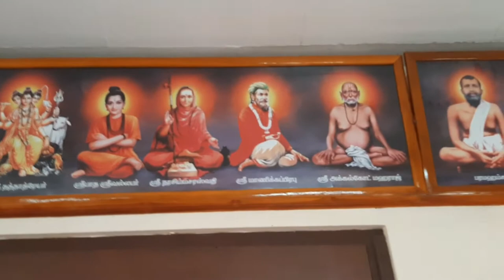Sai Thapovanam Baba Guruvar Darshan | சீரடி சாயி பாபா வியாழக்கிழமை தரிசனம் வழிபாடு | Saibaba Today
சாயி உறவுகளே,
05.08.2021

அல்லதை விடுத்து ,
நல்லதைப் பகிர்வோம்!

ஜெய்சாய்!

தங்களின் சகோதரன் ,

சதீஷ் ராஜன்

ஜெய் சாய்ராம்...